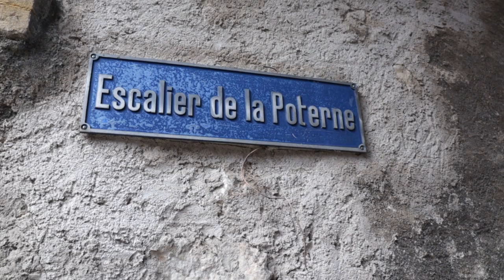32 | Via Francigena in Switzerland | Vuiteboeuf to Orbe, 11.8 km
Accommodation: Hotel Restaurant Au Chasseur

Daily Cost Breakdown:
₣16.00 Breakfast
₣07.50 Snack
₣90.00 Hotel
₣113.50 Total